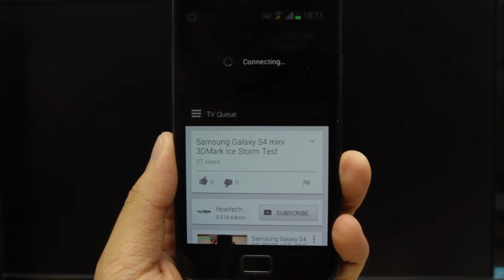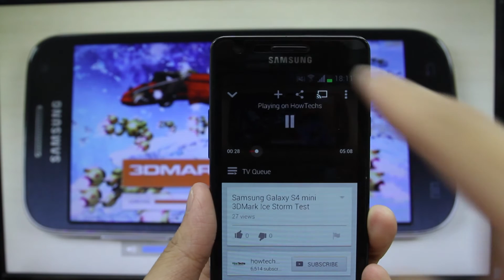How to play YouTube video on Chromecast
This video shows you how to play YouTube video on Chromecast.